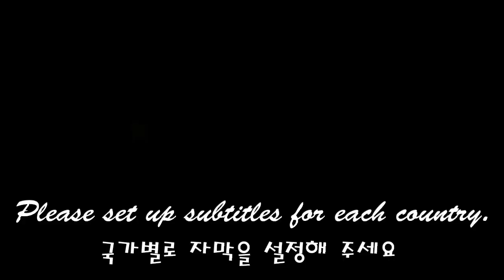ASMR STARBUCKS DESSERT CAKE*NEW MENU*스타벅스 신메뉴 디저트/Nunsaegi ASMR 눈새기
오늘은 스타벅스 디저트를 준비했어요
신메뉴 바나나 슈크림 큐브, 우유초콜릿크루아상, 번트 치즈 케이크, 단호박 에크샌드위치 (샌드위치는 제가 무지 좋아하는 맛으로...)
음료는 초콜릿 크림칩 프라푸치노, 생과일칩스(딸기,사과)
달콤하고 맛있는 것들로만 골라서 먹어볼께요^^
Today I prepared a Starbucks dessert
New menu banana puff cream cubes, milk chocolate croissant, bunt cheese cake, sweet pumpkin egg sandwich (sandwich is my favorite taste...)
Drinks are chocolate cream chip frappuccino, fresh fruit chips (strawberry, apple)
I'll choose only sweet and delicious ones and eat them^^

* ASMR RAINBOW DESSERTS*CAKE, CAND, JELLY, MARSHMALLOW 무지개 케이크, 무지개 캔디, 젤리, 딸기 마시멜로/Nunsaegi ASMR 눈새기

* ASMR TANGHULU 탕후루 먹방*CANDIED FRUITS*파프리카, 파인애플, 샤인머스캣, 방울토마토, 레몬/Nunsaegi ASMR 눈새기

* ASMR RED DESSERT  HEART CAKE, TANGHULU, MACARON ICE CREAM, RICE CAKE 빨간 케이크 아이스크림 탕후루/Nunsaegi ASMR